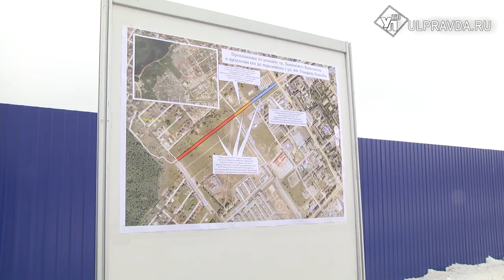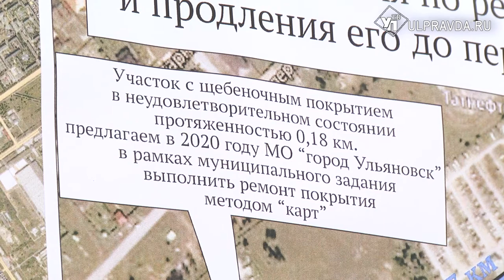В новом микрорайоне Нового города отремонтируют дорогу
Ульяновск каждый год прирастает новыми микрорайонами. Один из них – «Волжские кварталы» в Новом городе, расположенный за гипермаркетом «Лента».